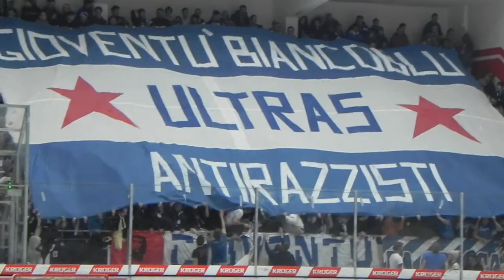Videotifo di Lugano-Ambrì Piotta del 24/11/2013 (4)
Nonostante l'intensità con la quale si stanno giocando i derby del Ticino,  e gli improbababili orari (questo si è giocato la Domenica alle 14), impossibile annoiarsi. Tifoserie promosse a pieni voti, che hanno dato spettacolo sfdandosi con cori, striscioni, colori e coreografie. Senza storia la gara sul campo, dove il Lugano infligge all'Ambrì Piotta un pesantissimo 7-1, pareggiando il conto dei derby stagionali.